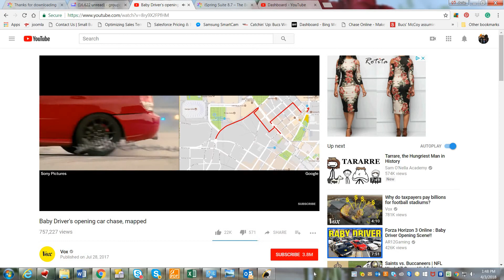BABY DRIVER DOWNTOWN VIDEO